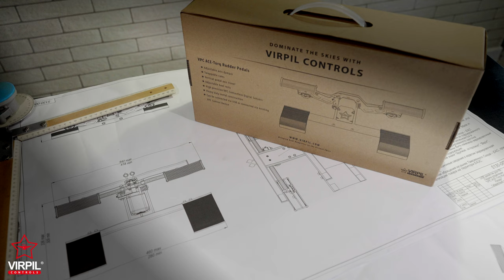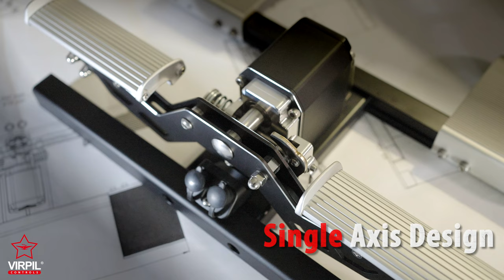VPC ACE-Torq Rudder Pedals - Official Reveal Video | VIRPIL Controls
Today we’re revealing the newest addition to the VIRPIL Controls line up. Please welcome the VPC ACE-Torq Rudder Pedals!

The VPC ACE-Torq Rudder Pedals design is based on the single axis, vertical pedal movement introduced in early helicopter designs such as the Bell 30 and Bell 47 and featured in more aircraft since.

We’re eager to introduce perhaps the most exciting feature on the mechanism - an adjustable clutch damper! The damper can be adjusted to have a wide range of effects on the pedals movement; from damping pedal rebound when returning to center, or even completely removing the axis centering force allowing the pedals to be held in position. Rotorcraft pilots will find this exciting as it will greatly ease hovering and long flights, meaning you can take your piloting skills to the next level!

The VPC ACE-Torq Rudder Pedals incorporate all the experience gained by the VIRPIL Controls Team over the years, resulting in a device we’re very excited to get into the hands (feet!) of pilots around the world.

Becomе a Flying Ace with the VIRPIL Controls ACE-Torq Rudder Pedals!